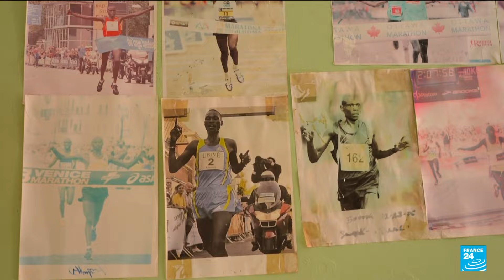JO 2024 : Florent Manaudou et Mélina Robert-Michon, porte-drapeaux français ! • FRANCE 24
On connait les deux porte-drapeaux de la délégation tricolore. Le nageur Florent Manaudou et la lanceuse de disque Mélina Robert-Michon seront les deux sportifs tricolores qui défileront avec le drapeau français le 26 juillet après un vote des athlètes.